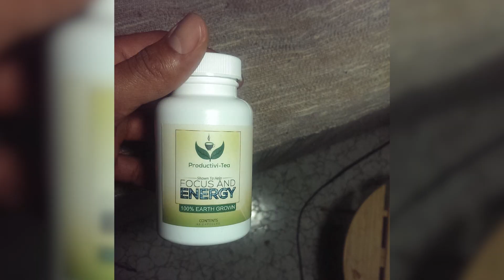Why I Stopped Taking Kratom: One of the most powerful herbs on the planet | Storytime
Blessed love Family!

It's time for a vulnerable storytime! In this video I share my experience with the powerful herb, Kratom and why I stopped using it. I share the benefits of kratom, how to use kratom and things to be careful with regarding kratom.

I give thanks for you for tuning in! check out the link below to learn about out retreats and Herbal healing products

☀️Join Us on our Plant based retreat in Saint Lucia!

☀️ Social